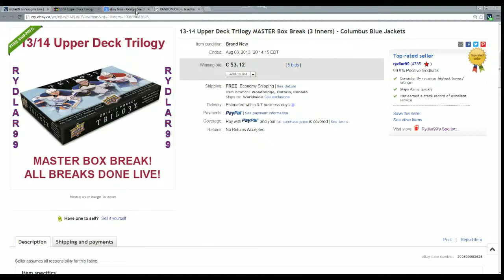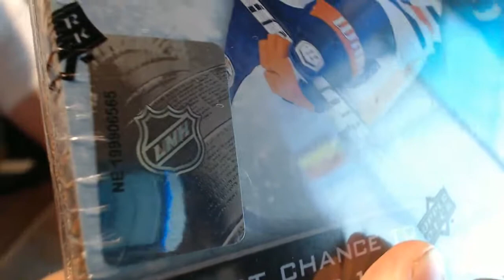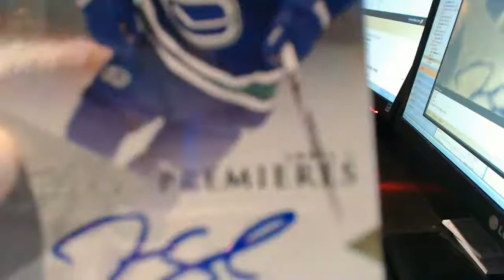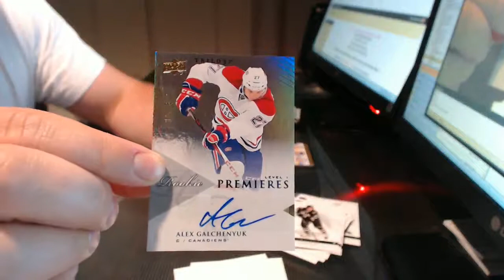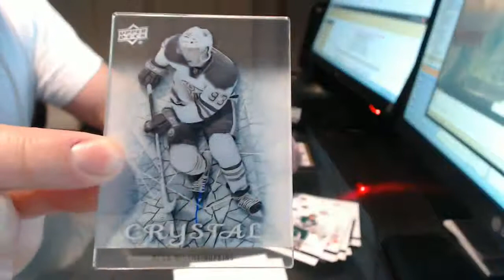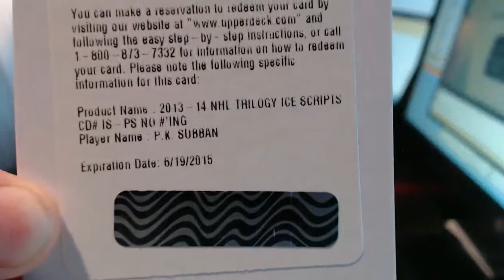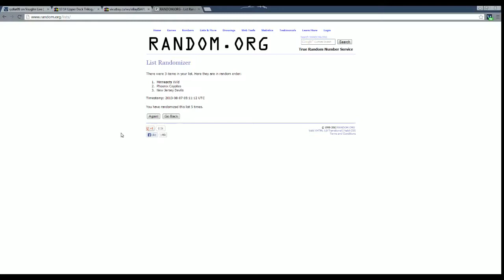13-14 Upper Deck Trilogy Box Break - NE 199906565 - RYDLAR99